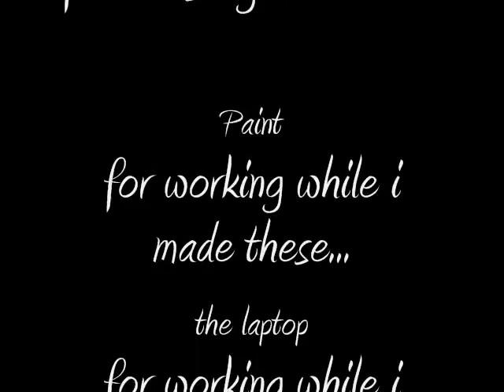Random Pictures I've Drawn On Paint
Well, the title says it all, these are all pictures i have drawn on Paint, on the laptop.

Paint for working while i made this
the laptop for working while i made this
my friends for watching all my videos